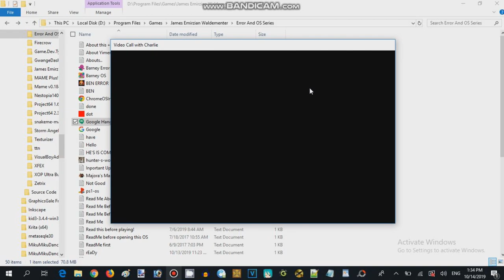Google Hangout.exe Walkthrough - Calling 2 (2016,17 Record Guy 626)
Google Hangout.exe is the scary application software was created by Record Guy 626

A mysteriously haunted person on Google Hangout, Users can involved to calling with the haunted person users and it turned strange scary things pop up screen.

Developer: Record Guy 626
Powered Game Engine: Microsoft Visual Studio
Graphics Engine: Spooky Engine

Video Recorder
Sound Editor